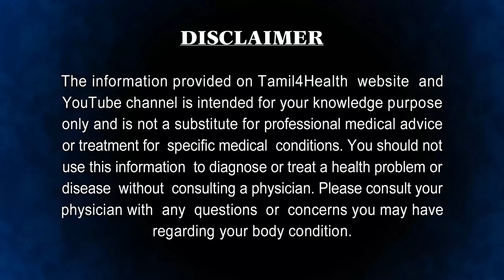பொடுகு பிரச்சனையால தலைமுடி கொட்டுதா! dandruff home remedies in tamil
கொத்து கொத்தாக தலைமுடி கொட்டுவது, முடி அடர்த்தி இல்லாமல் இருப்பது, வழுக்கை விழ ஆரம்பிப்பது, இளநரை, முடி வெடிப்பு அத்தனை பிரச்சனையையும் சரி செய்ய இது உதவும்

மருத்துவ வீடியோக்களை குறுகிய நேரத்தில் காண